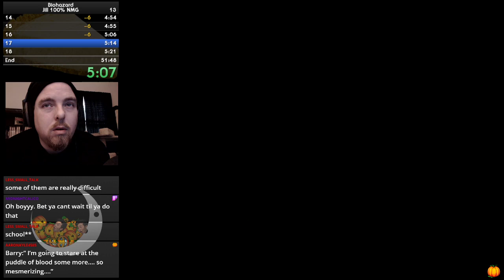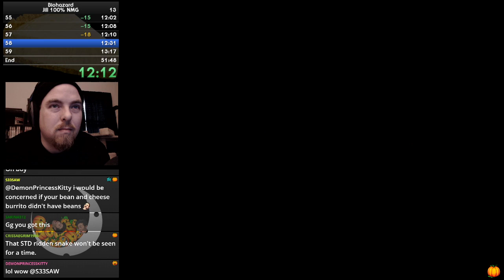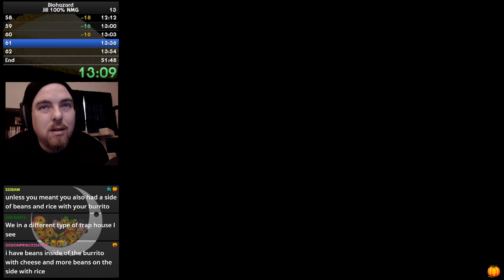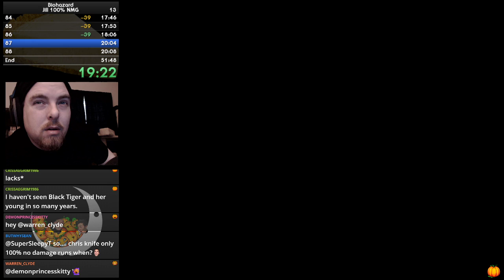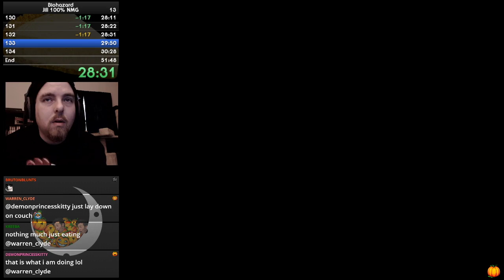(48:01) Resident Evil (PC) Jill 100% Best Ending [Speedrun OLD]